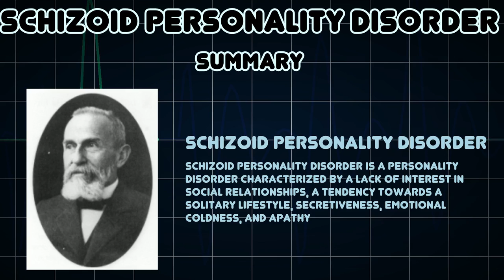Schizoid personality disorder (Medical Condition)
Symptoms, risk factors and treatments of Schizoid personality disorder (Medical Condition)

Schizoid personality disorder is a personality disorder characterized by a lack of interest in social relationships, a tendency towards a solitary lifestyle, secretiveness, emotional coldness, and apathy